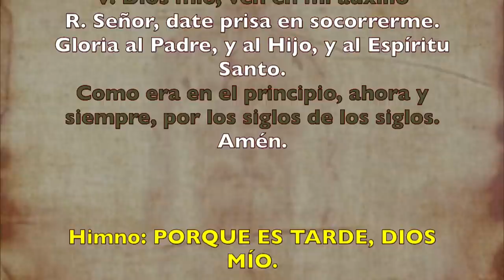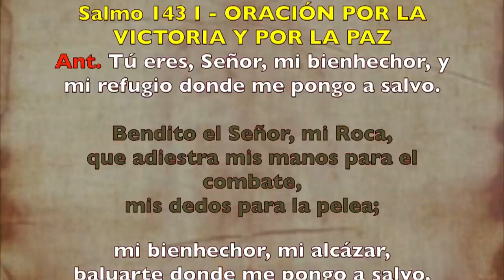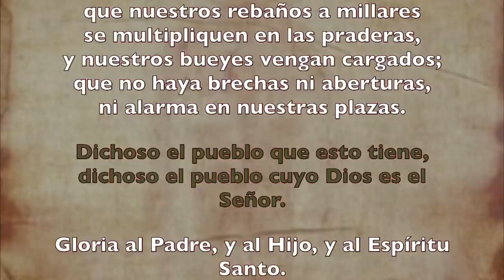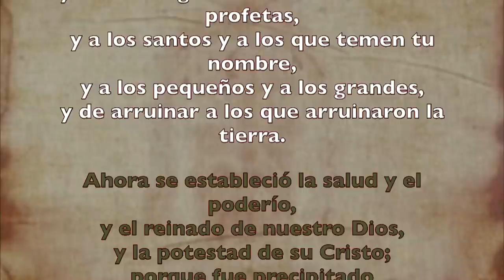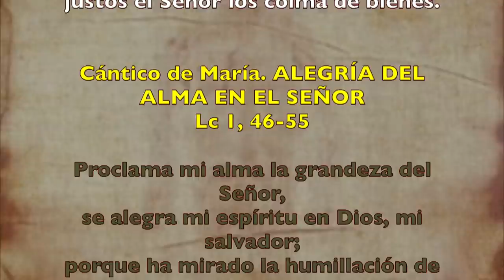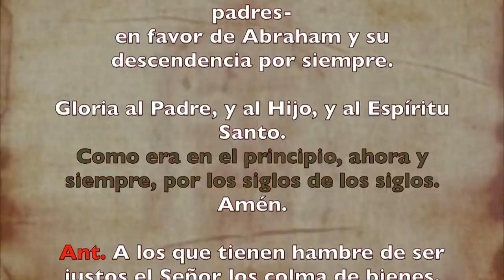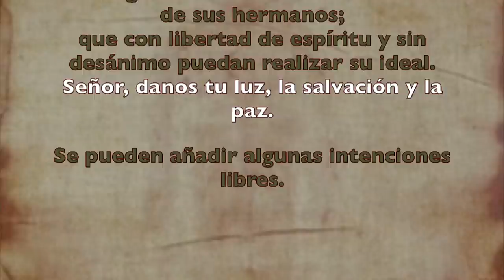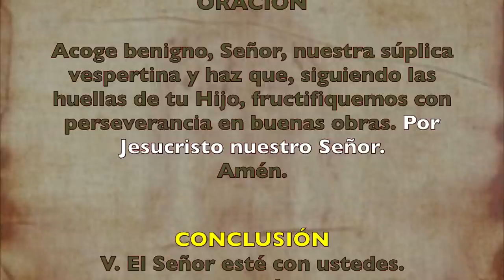Oración de la tarde (Vísperas), JUEVES IV semana del Salterio | Padre Sam